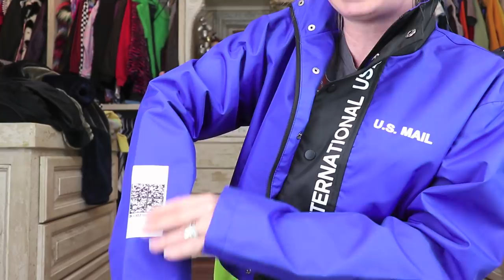FOREVER 21 HAUL! (my first one in 5 years...)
I'm pretty sure this is the first Forever 21 haul I've done in 5 years??  WOW!  Are y'all having a good friday BANANA PEPPERS?  any fun plans for the weekend?

If you read this whole description comment 'FLASHBACK'!

GRAV3YARDGIRL
PEARLAND, TEXAS
77588